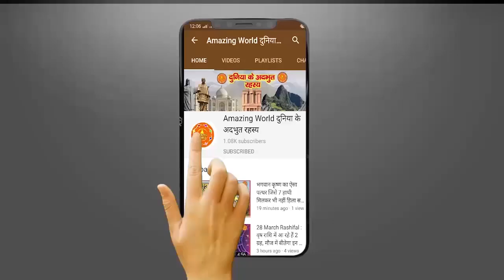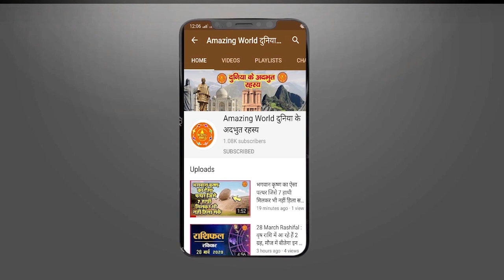डिप्रेशन के लिए रामबाण मानी जाती है सोलो संजीवनी, मोदी ने भाषण में किया था जिक्र